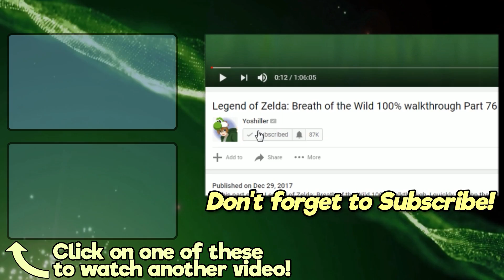Pokemon Shield BATAW - Match #1! Double Down!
For today's episode of Pokemon BATAW, I'm hopping onto Pokemon Shield's VS Mode (or Ranked Battle Spot), and I'm playing a Double Battle!

The Pokemon used in today's match were:

My team: Exadrill, Gigalith, Mawile, Lucario, Lapras, & Goodra
Opponent's team: Toxitricity, Copperajah, Tyranitar, Rillaboom, Dragapult, & Inteleon

If you would like to submit your own battle request and potentially appear in an episode of Pokemon BATAW, please use this Google form: